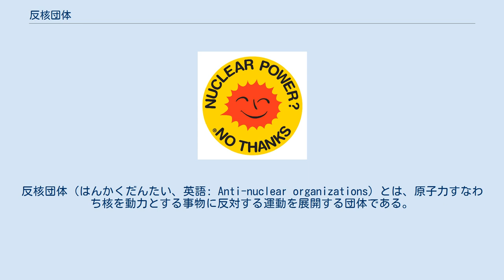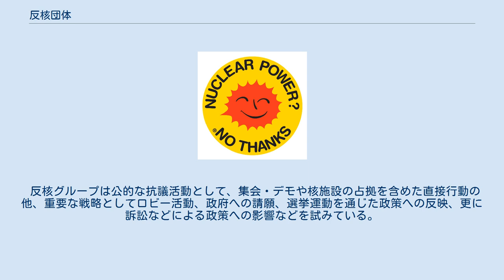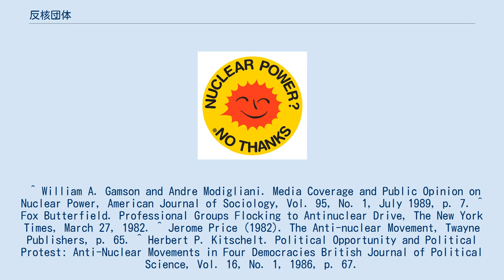反核団体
反核団体（はんかくだんたい、英語: Anti-nuclear organizations）とは、原子力すなわち核を動力とする事物に反対する運動を展開する団体である。
 主張内容は団体によるが、核兵器あるいは各種の核動力（原子力利用）への反対や制限である。
 反核運動には多数の種類があり、その団体も多数の種類がある 反核運動の中で影響力の高い団体は、ノーベル賞受賞者や多数の核物理学者を含めた科学者を抱えている。
これらの科学者の多くは、アメリカ合衆国ではen:Union of Concerned Scientists、en:Federation of American Scientists、en:Committee for Nuclear Responsibilityの3団体に所属している。
 反核グループは公的な抗議活動として、集会・デモや核施設の占拠を含めた直接行動の他、重要な戦略としてロビー活動、政府への請願、選挙運動を通じた政策への反映、更に訴訟などによる政策への影響などを試みている。
 ^ William A. Gamson and Andre Modigliani. Media Coverage and Public Opinion on Nuclear Power, American Journal of Sociology, Vol. 95, No. 1, July 1989, p. 7. ^ Fox Butterfield. Professional Groups Flocking to Antinuclear Drive, The New York Times, March 27, 1982. ^ Jerome Price (1982). The Anti-nuclear Movement, Twayne Publishers, p. 65. ^ Herbert P. Kitschelt. Political Opportunity and Political Protest: Anti-Nuclear Movements in Four Democracies British Journal of Political Science, Vol. 16, No. 1, 1986, p. 67.